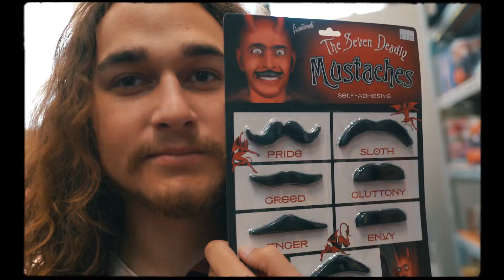On The Road with Niiko x SWAE - Omnia San Diego Recap 5/18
Niiko x SWAE headlining show
at Omnia San Diego

NIIKO X SWAE:
Merch | Coming soon...

Produced by: Chris Weigen